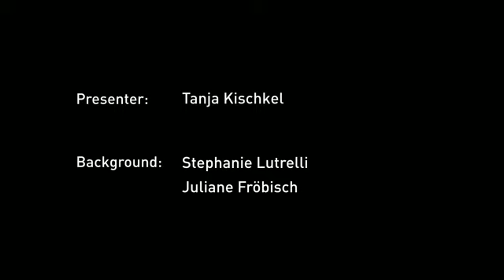KETTFIT KETTLER Balance Step